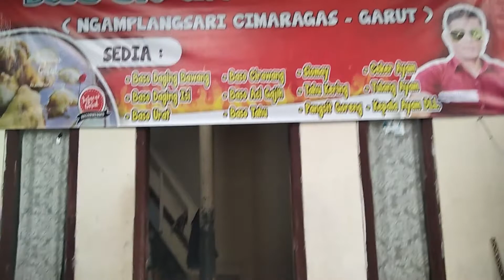Baso Ciwang Mang Ono II Baso yang lagi Viral di Garut II Kuliner Garut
Salam Sejahtera dan Salam Sukses Buat Semuanya
Video Kali ini guys mencoba kuliner baso Cirawang Mang Ono, Baso yang lagi Viral di garut.
Sekeluarga berangkat dari Sukaregang, Garut Kota menuju Ngamplangsari - Cimaragagas, Cilawu Garut hanya sekedar untuk mencoba Baso Cirawang Mang Ono yg lagi Viral terutama saus kacangngya yg oke. perjalanan menempuh jarak 30 mnit.
Ternyata letaknya bukan di pinggir jalan masuk sekitar 500 meter ke area perkampungan. begitu tiba ternyata masih banyak yang antri guys dan hampir semua jenis baso telah habis, untungnya Baso Cirawangnya masih ada guys. Yu sikam sampai habis bagaimana keseruan KiraNadia Family mencoba Baso Cirawang Mang Ono.
share juga bila diperlukan.